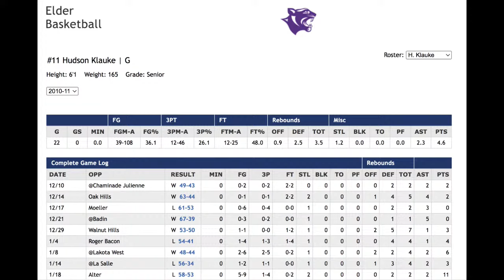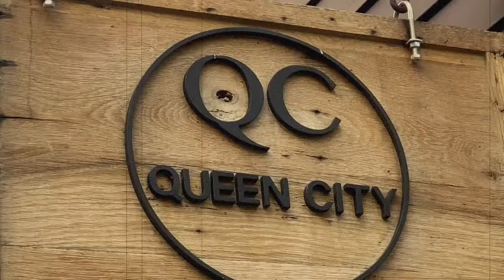Chatterbox Bearcats: Detroit Mercy vs. Cincinnati Postgame Show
Chuck and Houdini breakdown the Cincinnati Bearcats second game of the season, against Detroit Mercy at Fifth Third Arena.

Chuck's Twitter:  @charliewaltertv
Houdini's Twitter:  @ barrykeyne